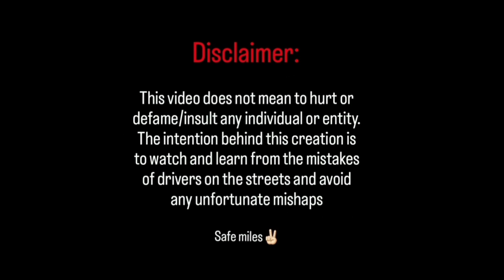Light's GREEN and people STOPPED, reverse psychology? |Indian roads| Street idiots| Dashcam footage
In a rather funny event, the light is green and people have stopped there. The same people who continue driving when the traffic light is red! some times it gets really funny on the streets!!